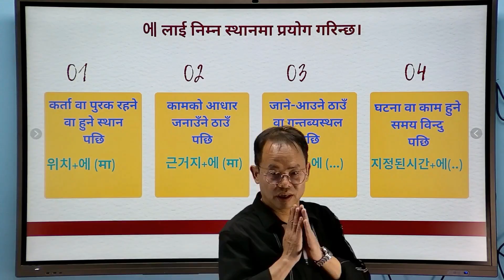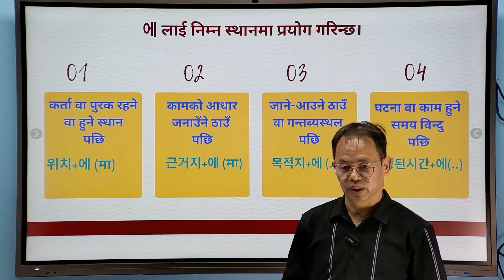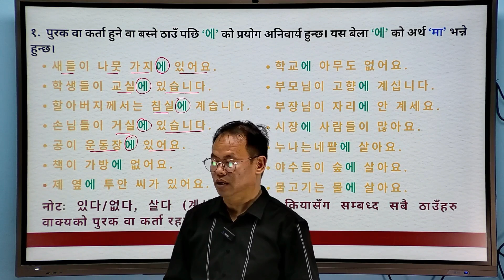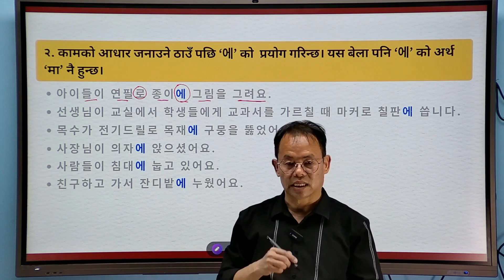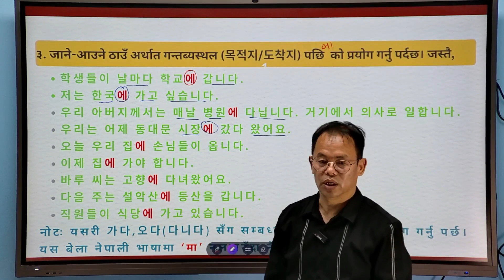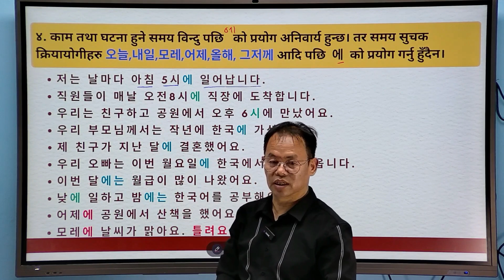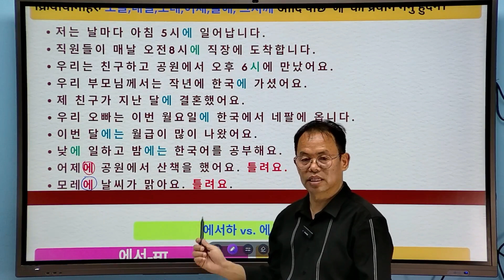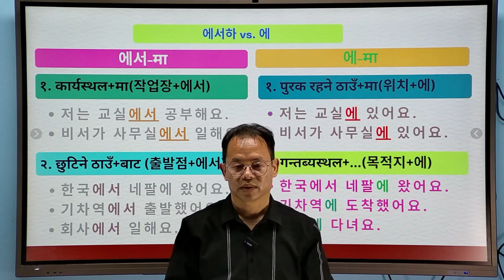에-मा vs 에서-मा कहाँ, केका आधारमा प्रयोग गर्ने उपयुक्त प्रयोग र अर्थ/ प्रशिक्षक शान्तिराम राई.......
नेपाली भाषाम 에 र 에서 को एउटै अर्थ  भएको पाइन्छ। तर  एउटै अर्थ लागे पनि फरक ठाउँ र उद्देश्यको लागि प्रयोग गरिने भएकोले धेरै दोधार हुने अबस्था हुन्छ। त्यसैले यो भिडियोमा  कुन ठाउँ र उद्देश्यको लागि प्रयोग गर्नु पर्छ भन्ने कुरा स्पष्ट पारेको छु।